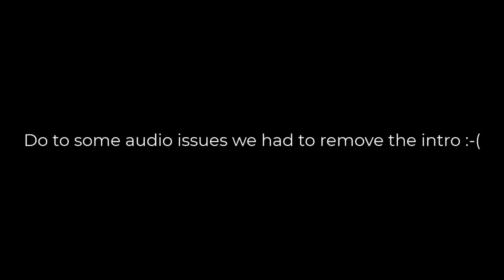Airplane! 1980 Movie Reaction | First Time Watching and Review | Re-up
Julien, Gerard, and Ray watch and react to Airplane 1980 Comedy movie! This movie is a gem!  80's comedy movie! Re-Up do to copyright

00:00 Intro
00:42 Reaction
21:32 Final Thoughts and Review